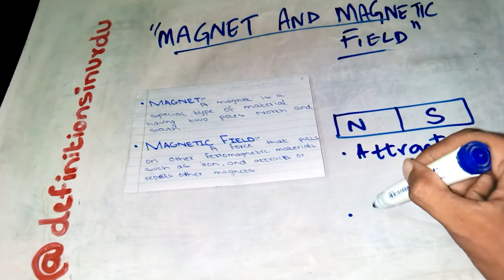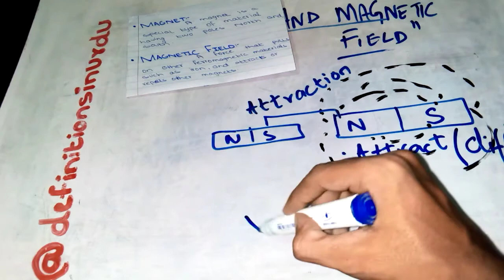Definition of Magnet and Magnetic Field in Urdu / Hindi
In this video, we will be discussing Magnet and Magnetic Field in a simplified and an easy way.